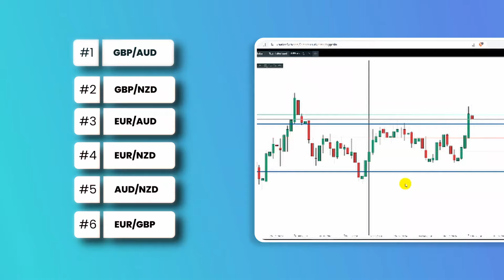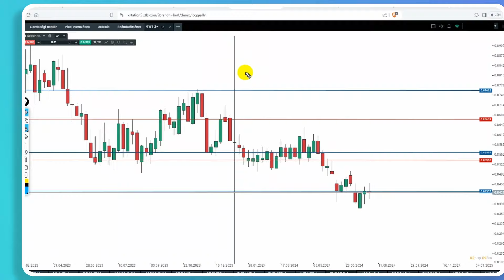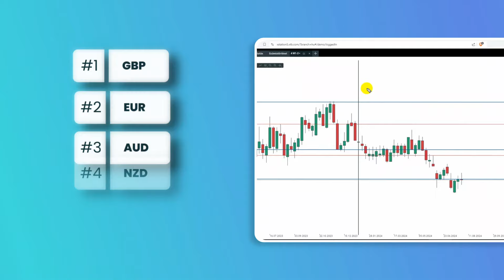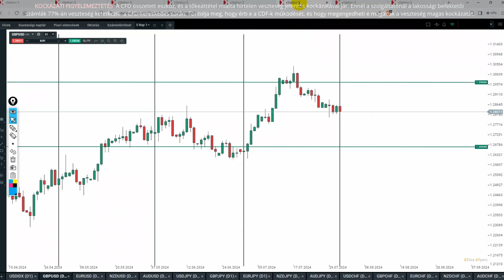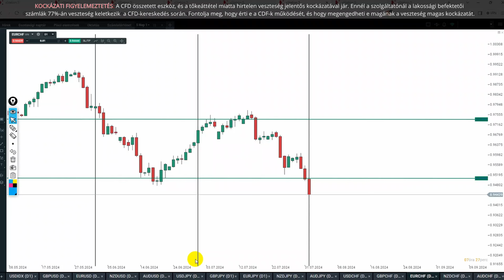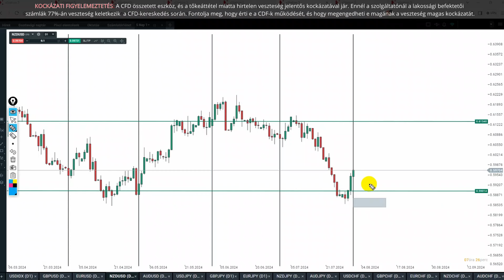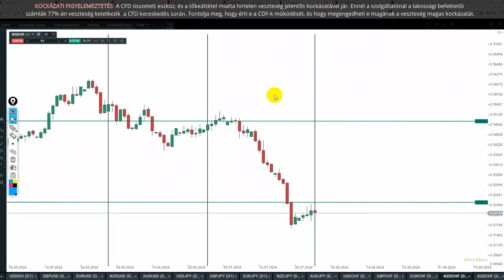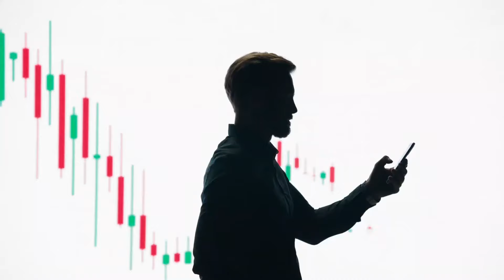Így találd meg a domináns devizát a Forex piacon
"A CFD összetett eszköz, és a tőkeáttétel miatta hirtelen veszteség jelentős kockázatával jár.Ennél a szolgáltatónál a lakossági befektetői számlák 77%-án veszteség keletkezik a CFD-kereskedés során.Fontolja meg, hogy érti e a CDF-k működését, és hogy megengedheti e magának a veszteség magas kockázatát."

Jogi nyilatkozat: A bemutatott információk általános oktatási és tájékoztatási célokat szolgálnak, és nem minősülnek befektetési vagy kereskedési tanácsadásnak vagy ajánlásnak. Nem veszi figyelembe az Ön személyes körülményeit vagy céljait. A befektetés múltbeli teljesítményére vonatkozó bármely információ nem feltétlenül garantálja a jövőbeni teljesítményt.

Újabb maratoni videóval jelentkezem. Frissítettem a Dominancia szűrést közkívánatra. Igyekeztem minden fontos infót átadni, remélem sikerült.

Nem terveztem ilyen hosszúra, de ha egyszer elkezdek beszélni. :-)
Na mindegy ez most már így marad. Jó szórakozást hozzá a hétvégén.

INGYENES TUDÁSANYAGOK